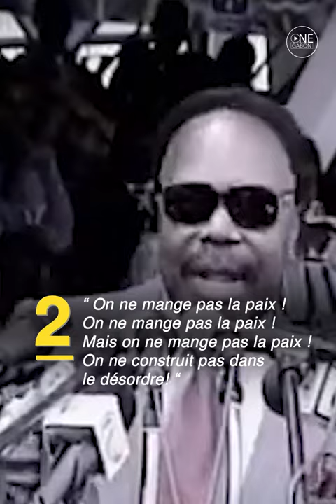8 Punchlines de l'ancien Président Omar Bongo Ondimba.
Elles nous ont fait sourire, rire et pleurer; ce 8 juin 2023 (re) découvrez 8 punchlines inoubliables de l'ancien Président Omar Bongo Ondimba.